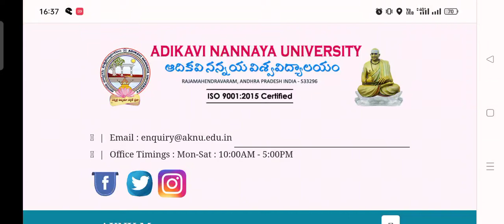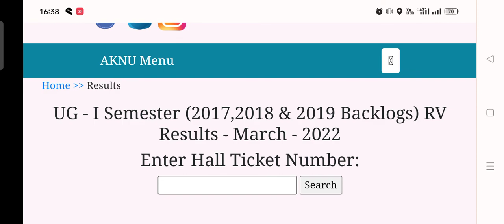Adikavi nannaya university 1st semester Revaluation results March 2022